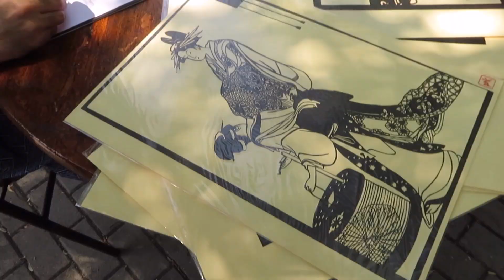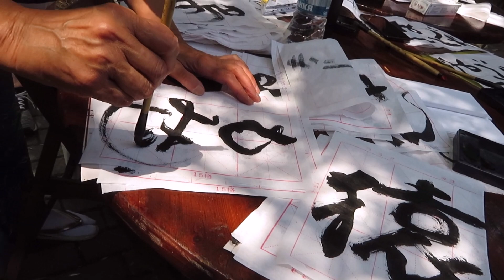Ден на японската култура в Софийския зоопарк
На 27 юни 2021г. Зоологическа градина – София организира съвместно с Посолството на Япония в България Ден на японската култура пред японската градина в зоопарка. Събитието бе открито с приветствени слова от  г-жа Тае Хигаки,  културно аташе на Японското посолство и директора на Софийския зоопарк ланд. арх. Добромир Бориславов. В специално организиран кът посетителите на зоопарка се запознаха с емблематични за японската култура традиции – изкуството на калиграфията, Икебана, Оригами и Кирие (изрязване на картиниот хартия и правене на картинки с маниста). Водещи на отделните работилници бяха специалисти в тези изкуства показаха на посетителите образци на тези изкуства.
Висео: Катерина Зарева-Симеонова